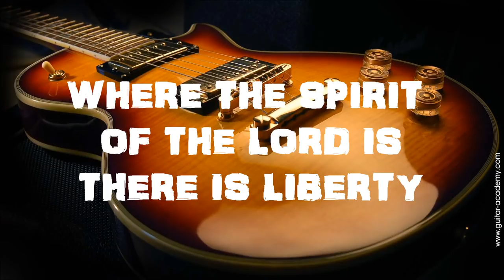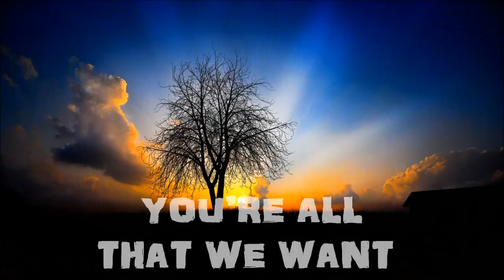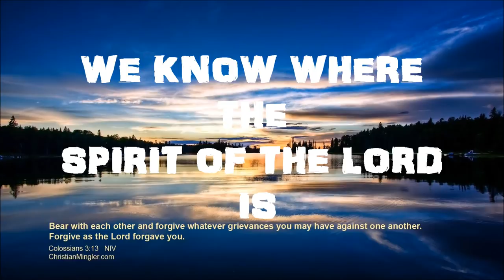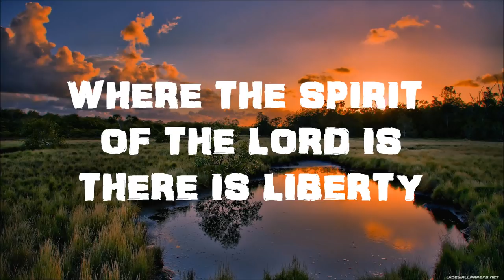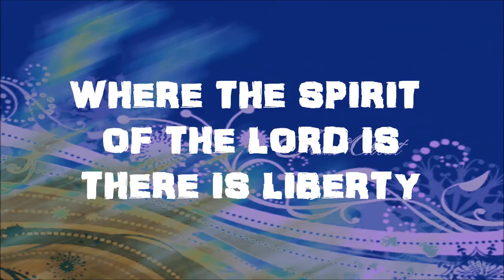Where The Spirit Of The Lord Is - Chris Tomlin - Passion 2010 (WITH LYRICS) (HD)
Where The Spirit Of The Lord Is - Chris Tomlin (WITH LYRICS) (HD)

Lyrics

We know where the Spirit of the Lord is
Where the Spirit of the Lord is
There is liberty
We know living in your freedom
living in your freedom, see your glory
There is liberty

We're yours, yours is the kingdom

You are the fire through the night
You are the flame that burns inside
We need your presence more than anything

More than just a song to sing
More than words or offerings

You're all that we want
You're all that we need

There is liberty
There is liberty

Call us closer to your heart
Lead us Lord to where you are

There is liberty
There is liberty